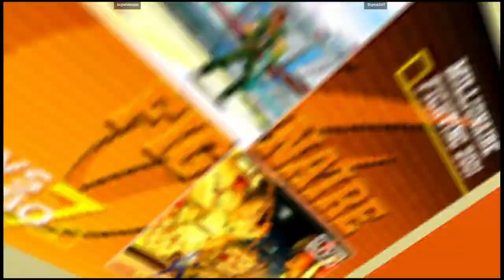CVS2 | bigwhiteape VS Sigma349 | 🇨🇦🇺🇸 Fightcade Flycast